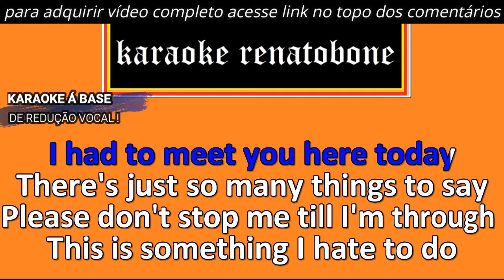KISS AND SAY GOODBYE karaoke amostra JOAN OSBORNE